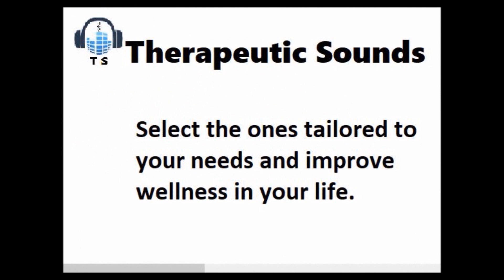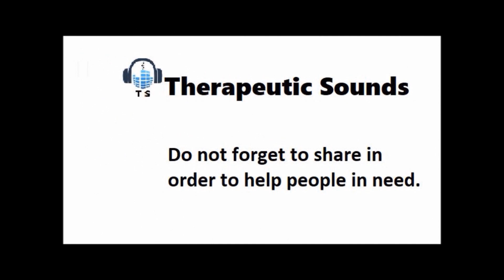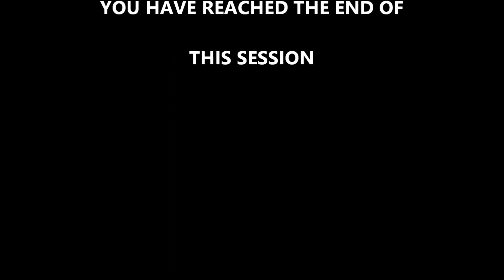Stimulate Brain Power||Mental Clarity||Cellular Regeneration||Physiological Balance||Spiritual Order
The "Stimulate Brain Power" session helps improve mental clarity, cellular regeneration, physiological balance, abundance, relationship, and spiritual order.
 This sound bath session features delta, theta, and alpha brainwaves frequency, the 42 Hz Gamma binaural beats frequency that improves mental clarity, the 285 Hz frequency that boosts cellular regeneration and quantum remembering, the 369 Hz Tesla healing frequency that reinstates the physiological balance in the body, mind, and spirit, the 639 Hz frequency that favors abundance, connections, and improves relationships, and the 852 Hz frequency that activates and reinstates spiritual order.
Pictures credits: Pexels.com

Therapeutic Sounds is a video and sound channel. We produce and distribute mainly audio, but also videos for wellness sound bath sessions.
 At Therapeutic Sounds, our products are designed with the wellness of our subscribers as well as sympathizers from around the globe in mind. Our Planet is dear to us and so do all of you out there, especially our subscribers, as we share the same beliefs and resolves. Whoever you are and wherever you may be living we are all part of ONENESS, that pure source of energy we are made of. Knowingly or unknowingly, we must keep that energy pure each one of us at one’s own level, no matter the means we use. It is mainly at that cost one will preserve one’s wellness integrity to live a healthy and better life.